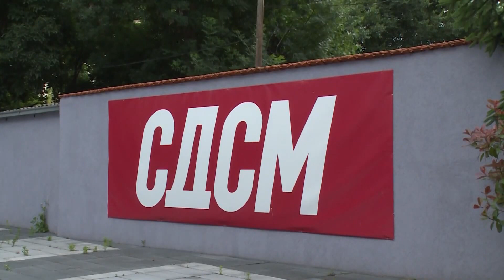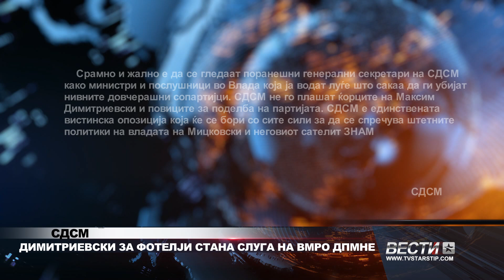СДСМ ДИМИТРИЕВСКИ ЗА ФОТЕЛЈИ СТАНА СЛУГА НА ВМРО ДПМНЕ 03 07 2024